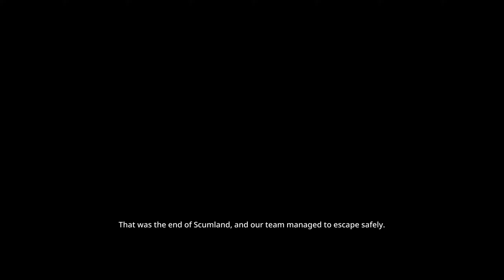GUNGRAVE GORE Gameplay Walkthrough - Ending & Final Boss Fight (Hard Difficulty)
🔴 Gungrave Gore Full Walkthrough on Hard Difficulty
🔴 The "From The Archive" series is a collection of my old gaming walkthroughs that I don't consider up to the standards of my current videos. However, because some of the games have been shut down or because I really enjoyed them, I've decided to keep the videos public.
🔻 Timecodes:
00:00 - Intro
02:00 - No Man's Gate Revisited
07:00 - Harbinger's Pit
20:55 - Ganpo (Boss Battle)
26:50 - Alien Ship
42:50 - Bear Walken & Ballabird Lee (Boss Battle)
46:00 - Ship's Core
01:03:25 - Who-Knows-Who (Final Boss Battle)
01:08:35 - Aftermath & Ending
🔴 All the games on this channel are played on hard difficulty or higher (depending on the game and if there's a difficulty option available).
Since my channel focuses on the main story, the dead time in the video is always cut and the number of side quests shown is reduced.